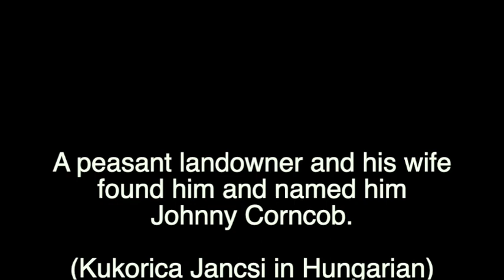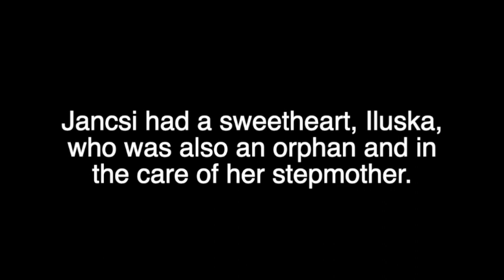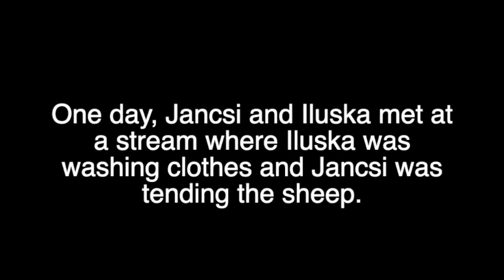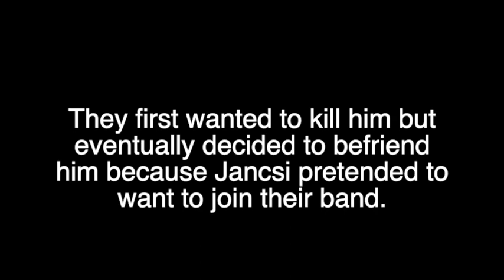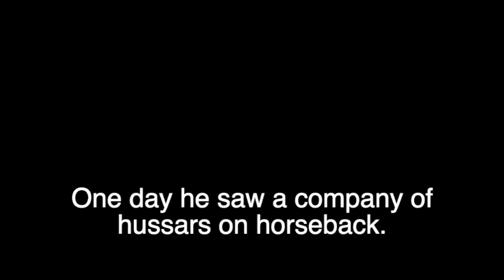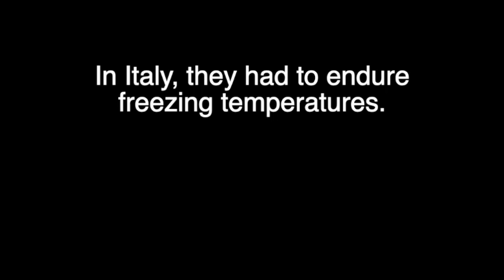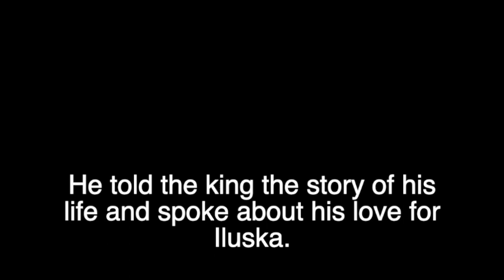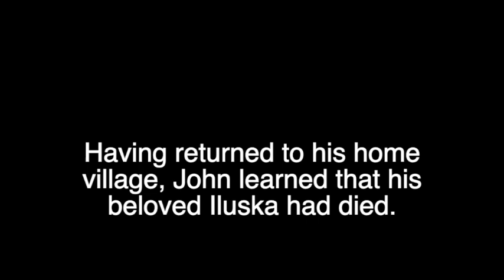János Vitéz 1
Sándor Petőfi: John the Valiant (János Vitéz)

Epic poem

Sándor Petőfi wrote this notable work consisting of 370 stanzas in six days and six nights in 1844 when he was lodging at his employer’s, Imre Vahot, editor of Pesti Divatlap, a weekly fashion magazine. It was published in this magazine on March 6, 1845. Petőfi was inspired by Homer's Odyssey.
Petőfi’s original work was shorter and entitled Johnny Corncob (Kukorica Jancsi). It ended with Johnny’s return home from the French Court.

Encouraged by his friends and by popular demand, Petőfi extended it and changed the title to the one that is still known today, John the Valiant (János Vitéz).

János Vitéz
Kukorica Jancsi
Hangoskönyv B1, B2 szint
Angol tanulás
Hungarian folk heroes
Hungarian folk legends
Petőfi Sándor